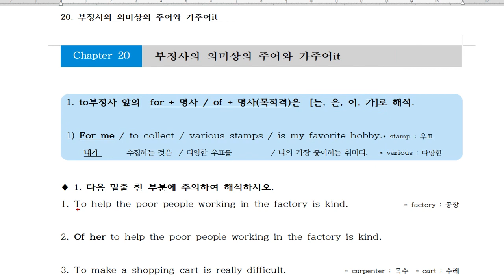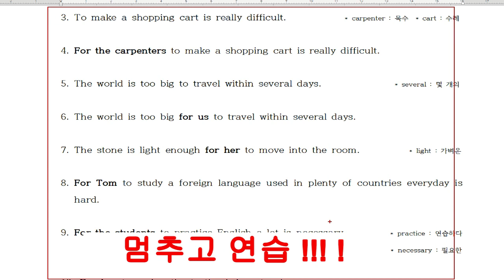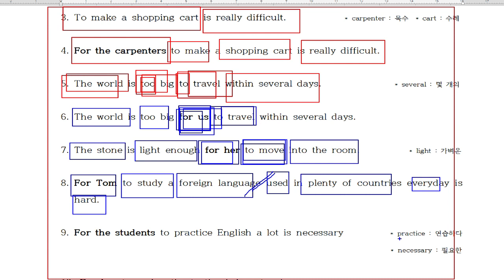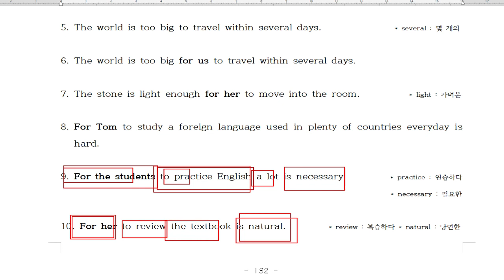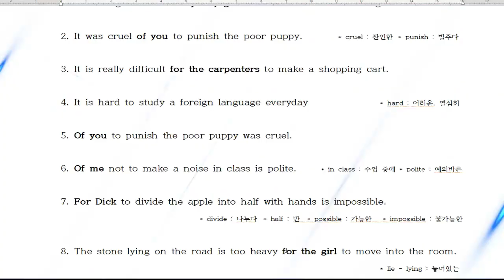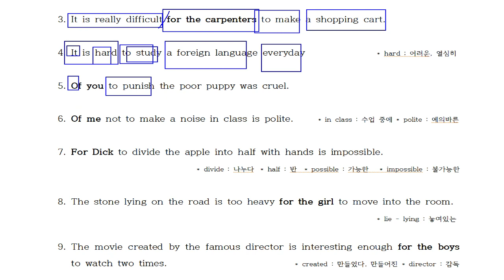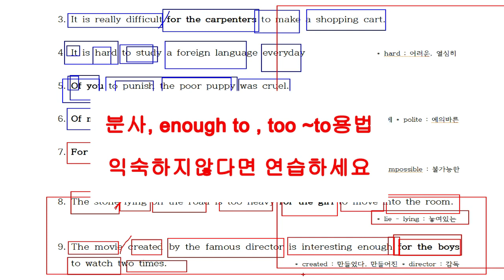20.. 부정사의의미상의주어와가주어i 해석방법 을 설명합니다.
이책을 정독하고도 해석이 안되면 저를 죽여도 좋습니다.
20년 동안 저랑 공부하면서 문법못하는 친구를 본적은 있지만 해석못하는 친구를 본적이 없습니다.
해석을 잘할려면 해석을 배워야 합니다.